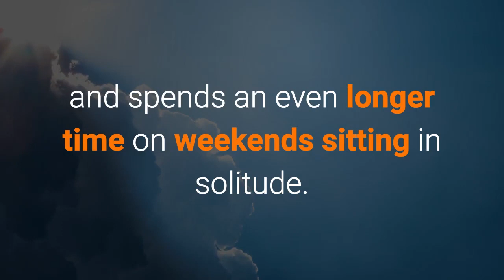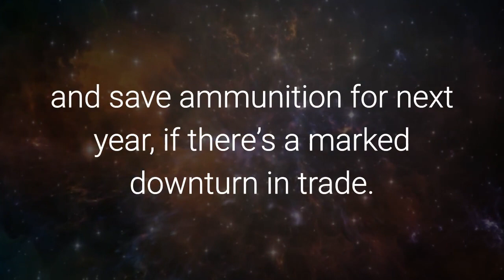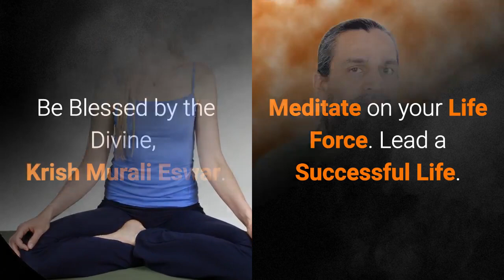Harvard-Trained Central Banker Uses Meditation as Risks Rise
Harvard-Trained Central Banker
Uses Meditation as Risks Rise

A sluggish economy under
military rule, market turmoil
following the king’s death
-- and now, Donald Trump.

These are on a growing list
of risks faced by Thailand’s
central bank governor
in his first year in office.

His way of keeping it all balanced:
meditation.

As a devout Buddhist,
Veerathai Santiprabhob meditates
daily for about half an hour
and spends an even longer time
on weekends sitting in solitude.

“You need to have peace of mind
in a very volatile world,”
Veerathai said.

The 46-year-old economist with a
doctorate from Harvard University
has kept interest rates unchanged
near a record-low since he took
office in October.

“When the party gets going,
you have to do the things people
might not like because you take
a different time horizon,” he said.

Meditation gives
“you strength to do what
you think is needed to be done.”

Veerathai, the son of a former
police chief, said stable policy
was needed to keep risky behavior
in check among indebted consumers
and businesses and save ammunition
for next year, if there’s a marked
downturn in trade.

Veerathai said he wants to
maintain stability, and moderation
-- a key practice of his
spiritual beliefs -- is essential
to achieving that.

“We want to ensure the long-term
stability for the economy, and
the principal of moderation
is the key,” he said.

“The concept of Buddhism
that I practice, and I have
very much benefited from,
is one of moderation.”

Visit SimplifiedKundaliniYoga.com

Awaken Your Kundalini.
Meditate on your Life Force.
Lead a Successful Life.